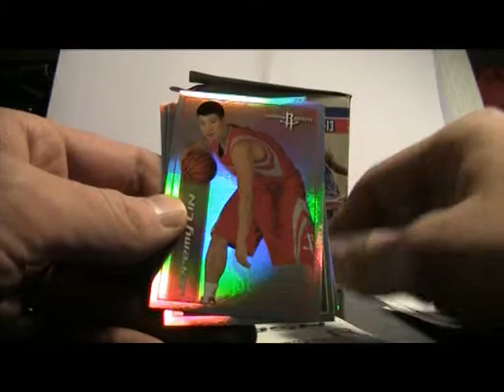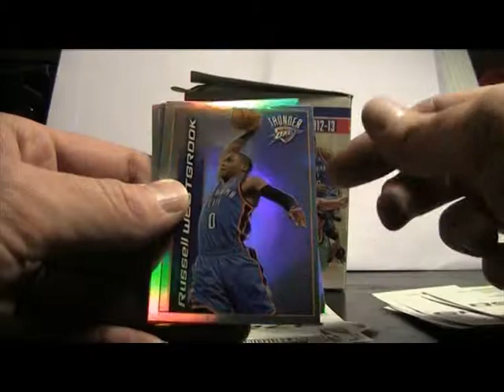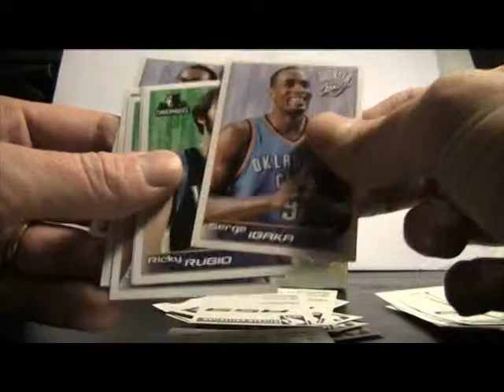recap 2012-13 Panini NBA Stickers box break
recap of the main pulls out of the 2012-13 Panini NBA Stickers box break